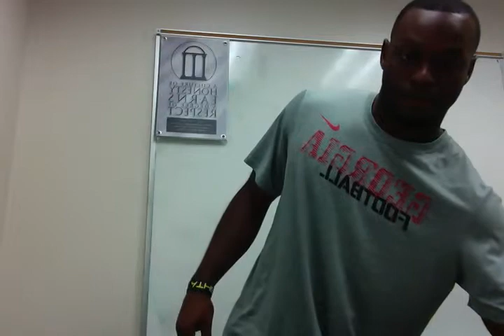Sanders Commings Movie on 10 12 12 at 1 47 PM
Sanders ASL 3